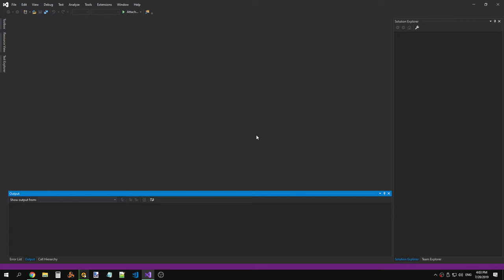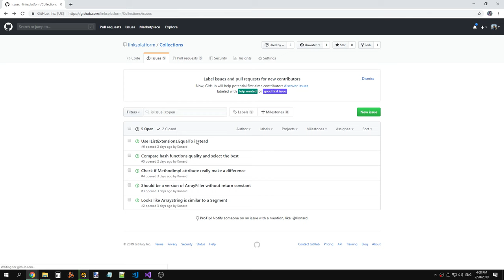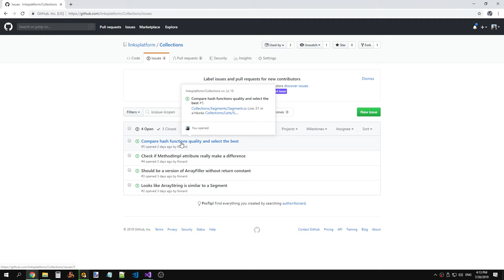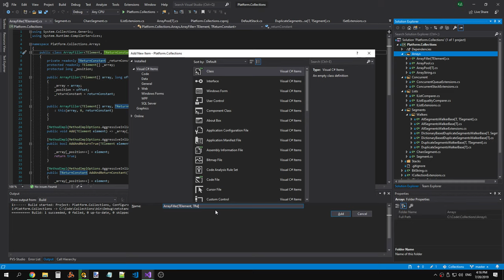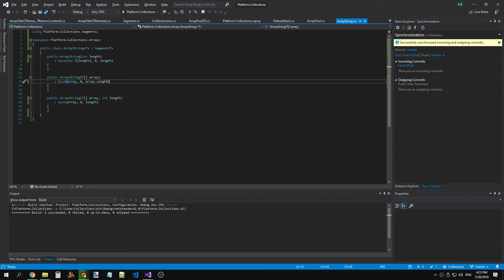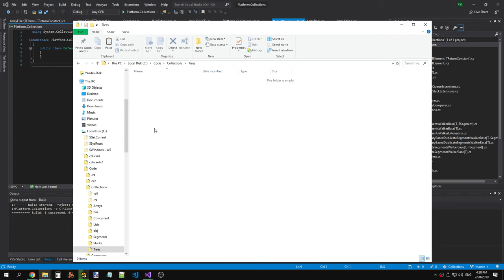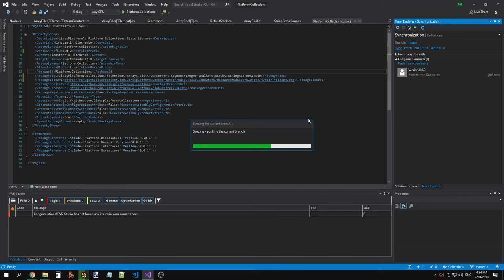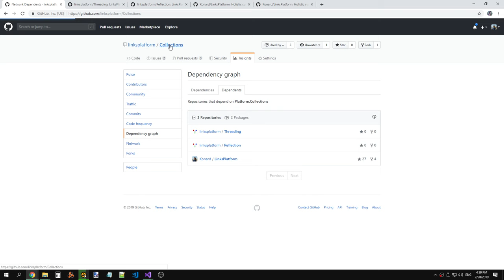LinksPlatform: Node class moved from Platform.Helpers to Platform.Collections 0.0.2 (part 1)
Raw recording.